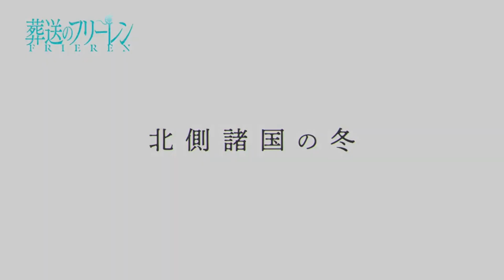Frieren: Beyond Journey's End – Episode 11 Preview